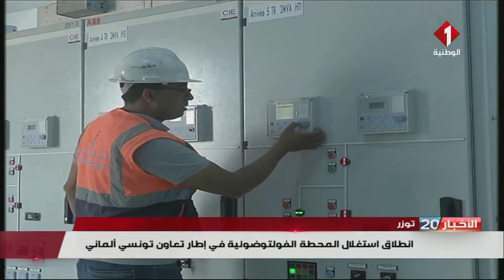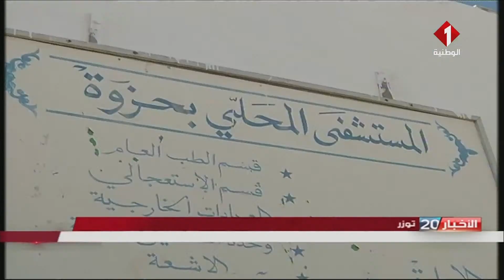توزر : إنطلاق إستغلال المحطة الفولتوضوئية في إطار تعاون تونسي ألماني